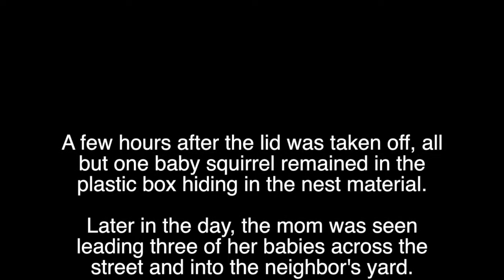THE FIVE LITTLE SQUIRRELS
adventures in Labor Day labors